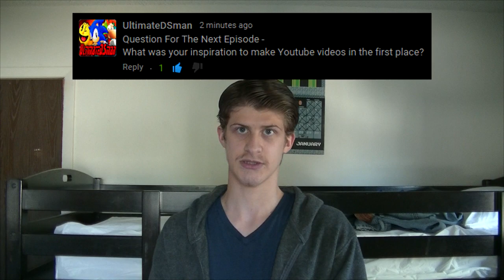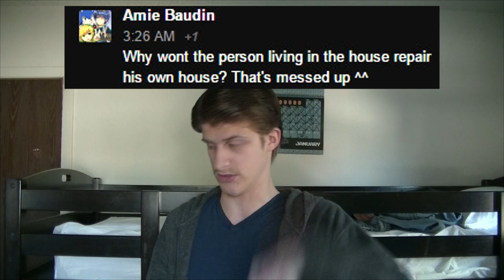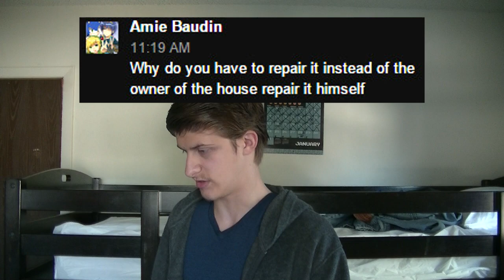GIVE ME ALL ZE MON-E | Reading Your Comments #2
Develop a passion with a purpose and persevere it until it is accomplished! Don't ever stop until you accomplished your goal...

*Channels*

Brandon Nance (Gamer Bros HD)